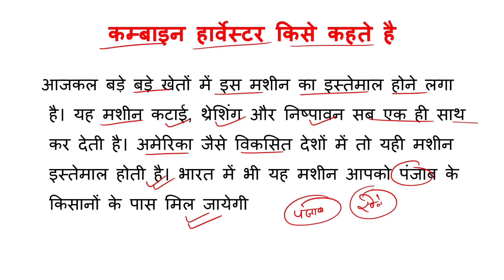कम्बाइन हार्वेस्टर किसे कहते है?